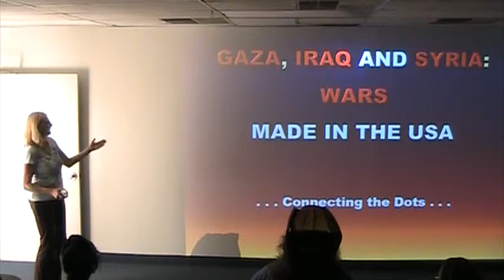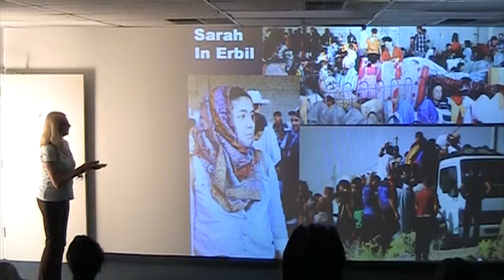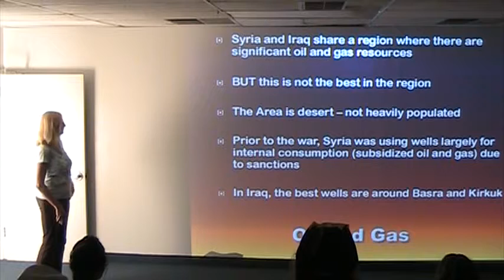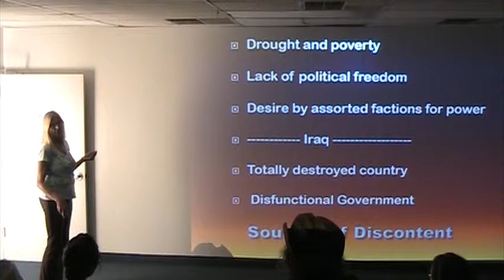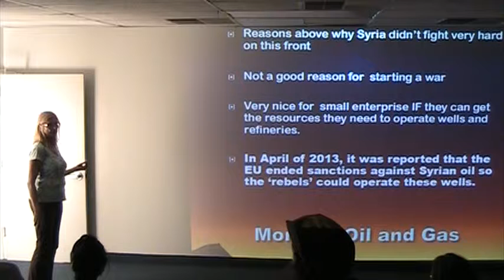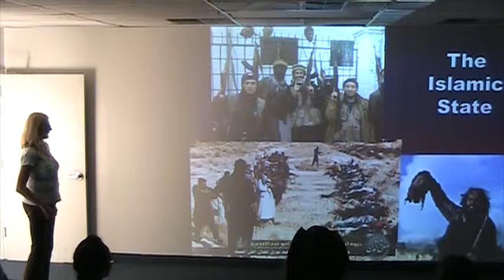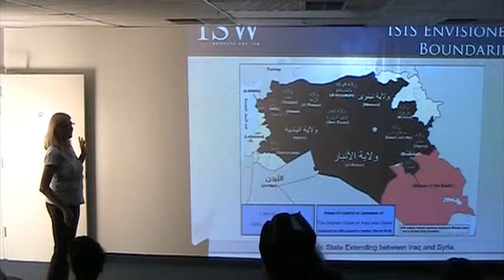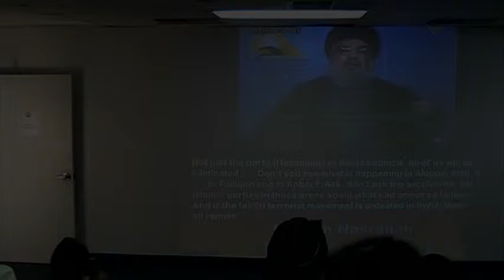JudyBello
Gaza Syria and Iraq presentation August 6 2014